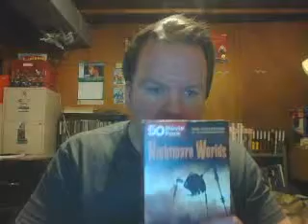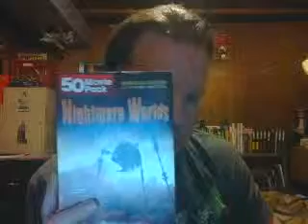Mill Creek Nightmare World 50 Movie Set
A look at another of their 50 movie sets.
Public domain horror and science fiction